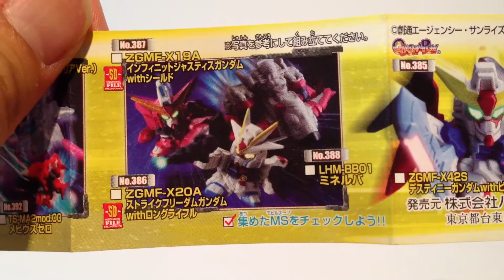SDガンダムフルカラー☆STAGE59☆ZGMF-X19A インフィニットジャスティスガンダムwithシールド